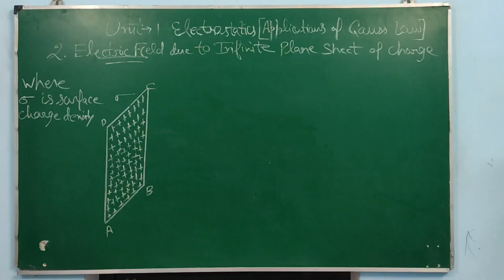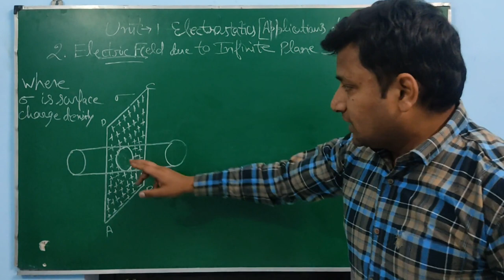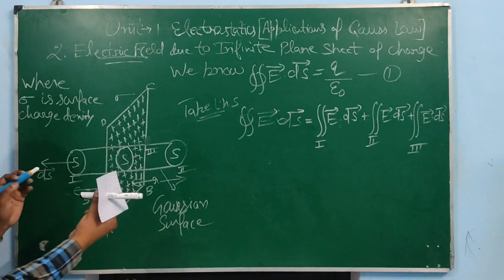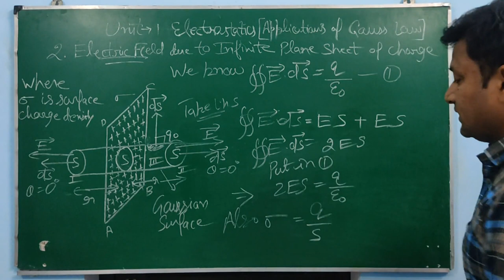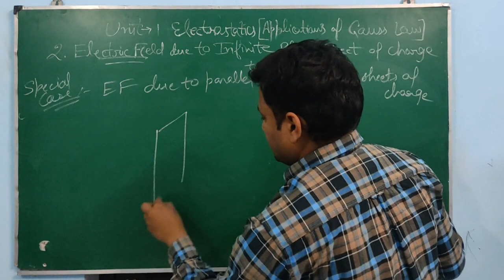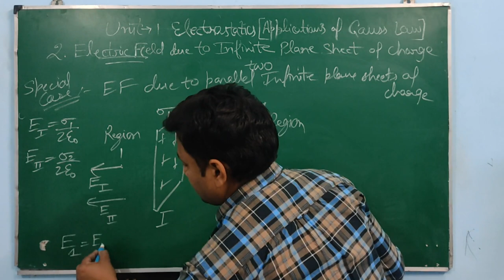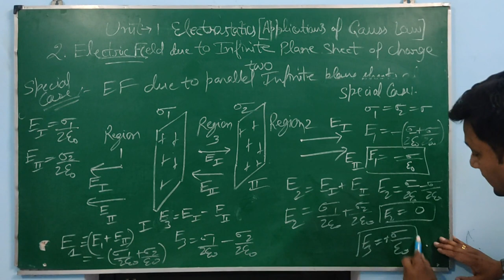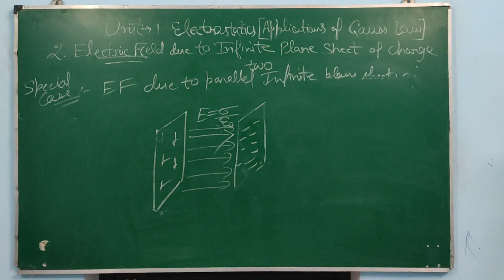Electrostatics|L20|U1| Electric Field due to Infinite plane sheet of charge and two parallel sheets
Welcome to DrAB classes of physics
In this class, we will discuss applications of Gauss Law i.e. how to find the electric field intensity due to different continuous charged systems using Gauss Law
Here, we will discuss second application to find the electric field due to Infinitely uniformly distributed plane sheet of charge (two dimensional sheet with very negligible thickness)
and
Electric field due to two plane parallel sheets of charge
Electric field due to two plane parallel sheets of same charge (both are positively charged)
Electric field due to two plane parallel sheets of opposite charge (one is positively and other is negatively charged)
Electric field due to two uniformly charged parallel sheets

Don't let the language to be barrier in understanding science in general & physics in particular because science has its own language called as "Understanding"
So you only need to understand and do it's writing practice, you will really rock 💪 in physics & love it

For any doubt you can communicate at

For Chapter 1 Coulomb's law
For my Ph.D. work